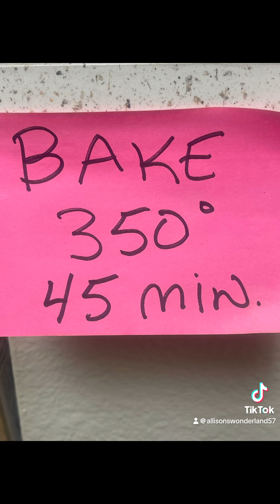Hawaiian Cream Cheese Rolls